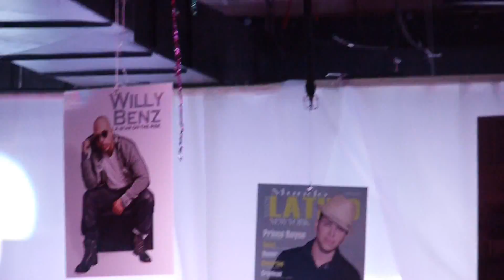Willy Benz "All Night Long" Live at Fiesta Mundo L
WILLY BENZ LIVE AT FIESTA
"ALL NIGHT LONG "
Tripl3 M Entertainment LLC
Money Makin Machine